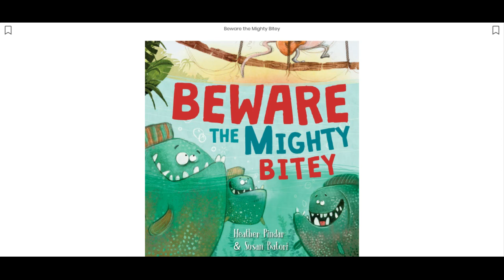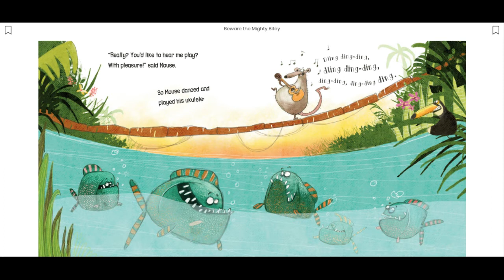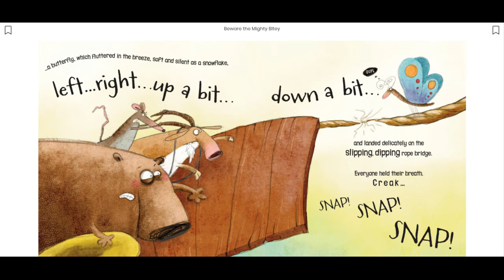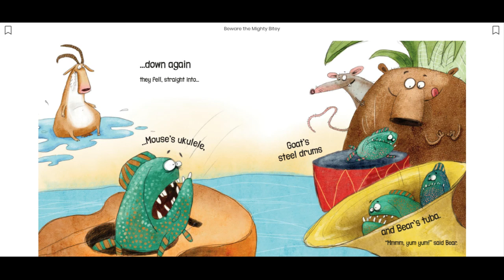Beware The Mighty Bitey | Book Read Aloud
In this video Chesca reads the book "Beware the Mighty Bitey", written by Susan Batori and Heather Pindar.